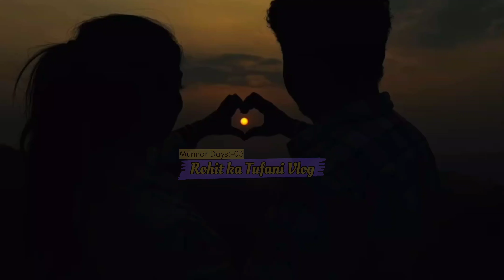EP#13) Jeep Safari Couple Vlogs || Jeep Safari Worth or 🚫 || You Save 10k || Kerala tourist vlogs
Munnar
Places to visit in Munnar
Things to do in Munnar
Bangalore to Munnar by Car
Best place to visit in 2022
Munnar in Monsoon
Top station Munnar
Mattupatty Dam
Attukad Waterfall
Waterfalls in munnar
Lockhart Gap view
Unexplored Places in munnar
Guide in munnar
Munnar travel vlog
Munnar itenery
Munnar travel budget
Munnar road trip
Jeep Safari in Munnar
Ripple Waterfall

Munnar Kerala
Jeep Safari
Munnar Jeep Safari
Munnar Vlog
Kerala Munnar
Nature Exploration
Adventure Travel
Wildlife Watching
Scenic Beauty
Outdoor Adventure
Travel Vlog
Munnar Tourism
Tea Plantations
Western Ghats
Incredible India
Jeep Adventure
Munnar Sightseeing
Eco-Tourism
Explore Kerala
Natural Beauty
echo point
ripple waterfall
Ponmudi Dam
munnar mountain view
hanging bridge
the indian traveller
jeep safari
kerala jeep safari
Eco point
Zip line
Couple zip line

Travelling vlogs
Tour guide
couple Vlogs
family Vlogs
Tour information
Tufani Vlogs
Lifestyle vlogs
Traveler Vlogs
Daily Vlogs
Tourist Vlogs
tourism Vlogs
Tour Vlogs